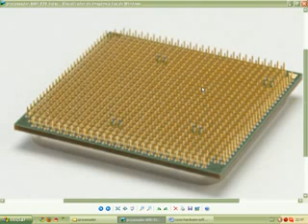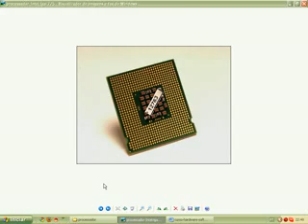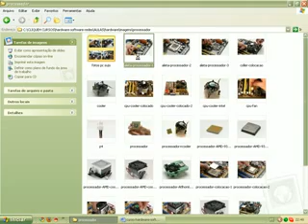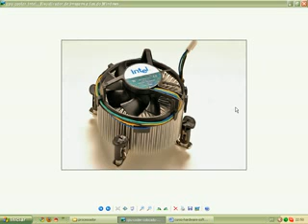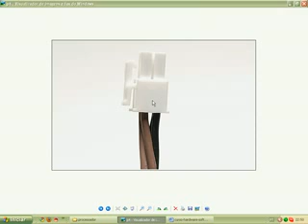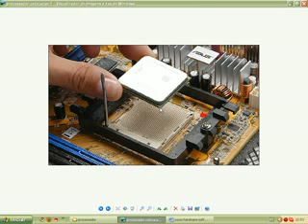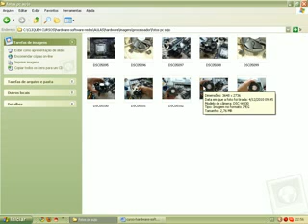2 - processador (aula descritiva)